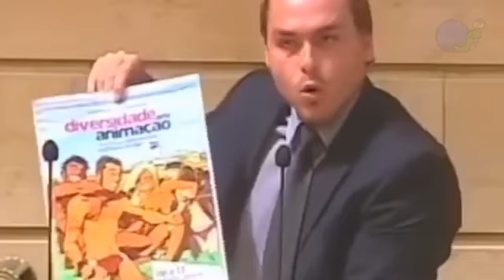Jair "BolsoSauro" no Casseta e planeta